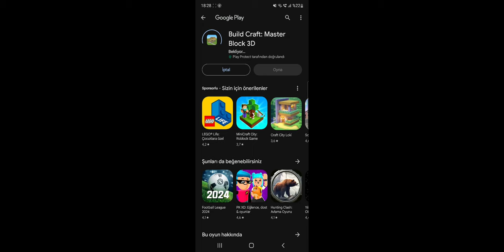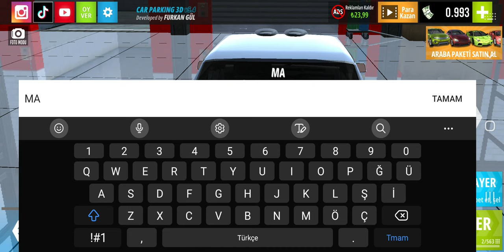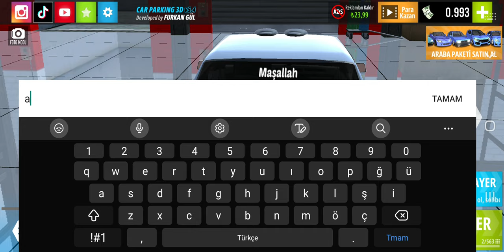28 Ocak 2024